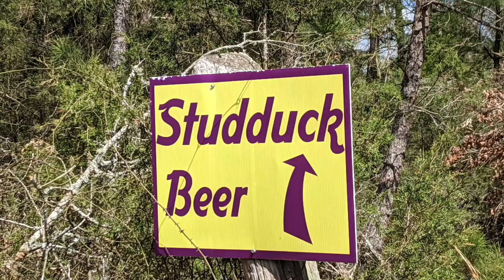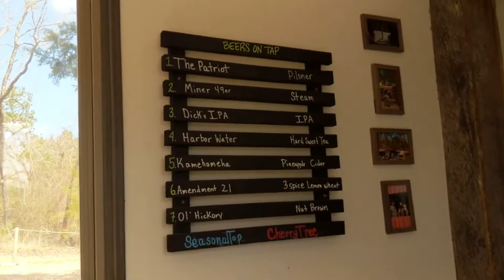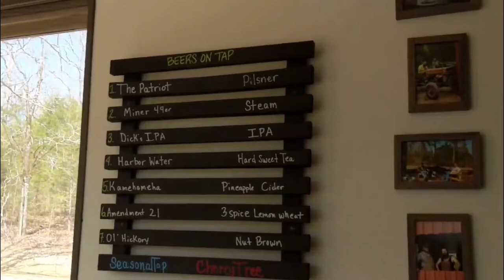Beer and Brats At The StudDuck Beers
Beer and Brats At The StudDuck Beers.  Found a little brewery close to Hot Springs, Arkansas.  Thought we would drop in and have a beer and brats.  If you are ever in this area you won't be disappointed in the beer, brats, or the service at StudDuck Beers.  I think we just about pulled in to Martha's front yard.  To meet Martha check out Debra Dickinson's video.

50' foot Solar Panel Extension Cables